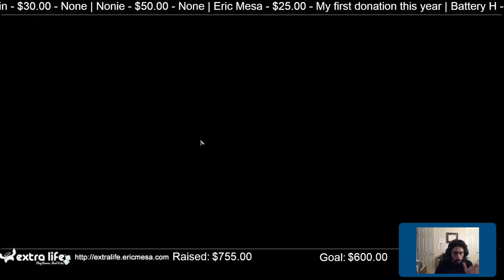ExtraLife Eric Plays Monster Train Ep 14 Got Too Cocky